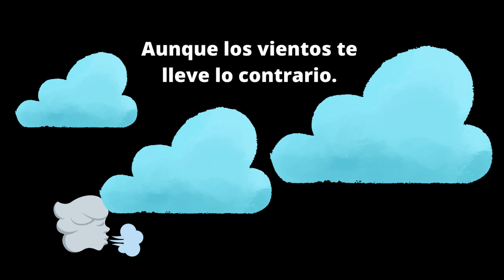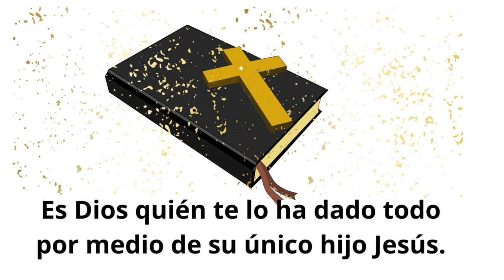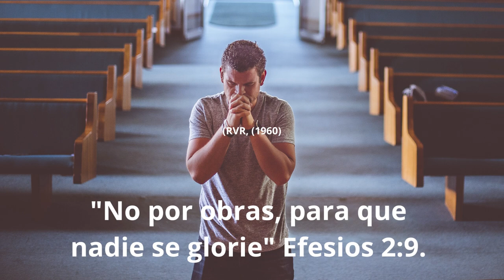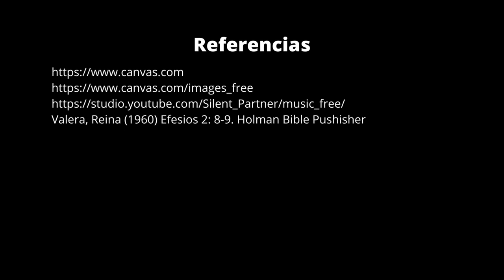Él te lo ha dado en tus manos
(RVR, 1960) Efesios 2: 8-10
Porque por gracias sois salvos por medio de la fe; y esto no de vosotros, pues es don de Dios; no por obras, para que nadie se glorie. Porque somos hechura suya, creados en Cristo Jesús para buenas obras, las cuales Dios preparó de antemano para que anduviesemos en ellas.